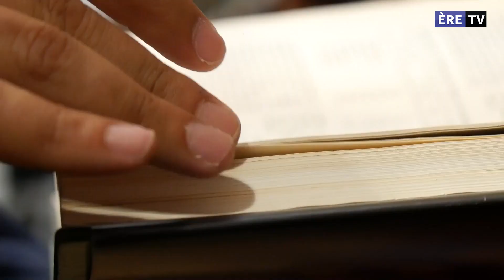ON ERE : La Baraka au Hajj - Partie 3: "Culture" : La baraka